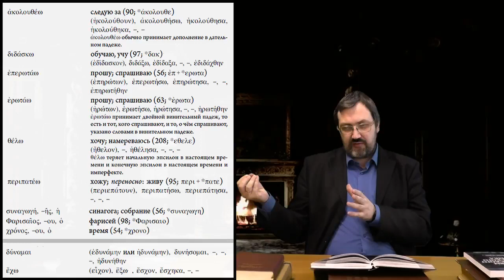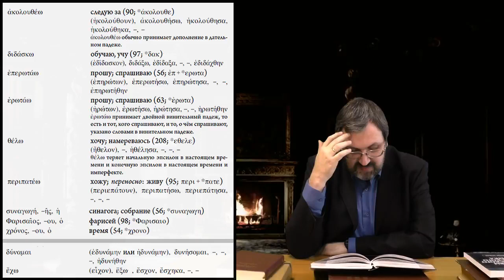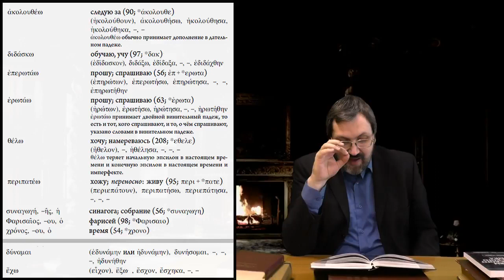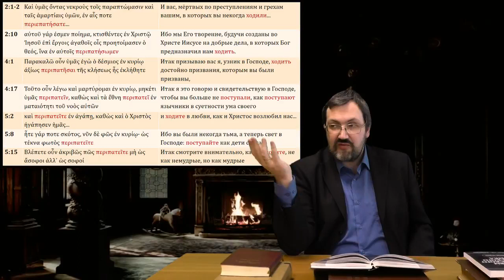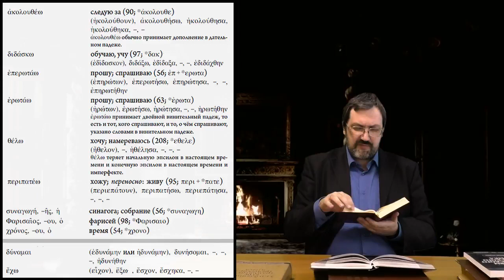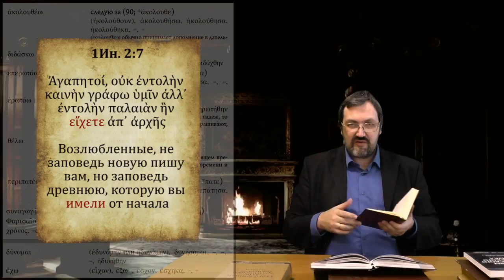Греческий язык Нового Завета 17 5 Лексический минимум и разминка